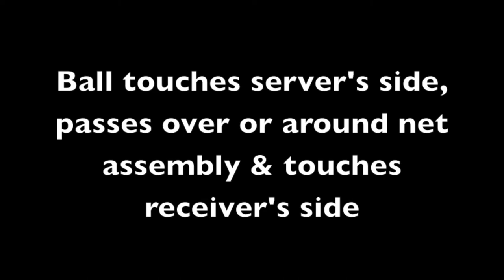Table Tennis: Elements of Legal Service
2015.1.6 - Edmonton Table Tennis Club member Bradley Smith demonstrates the elements of a legal serve at the Coach's Table at the Saville Centre.

Based on the International Table Tennis Federation's (ITTF) Laws of Table Tennis - Service (2.06).